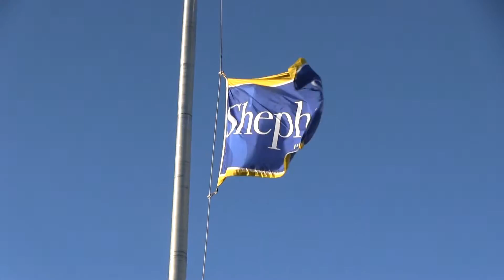The Crew Trailer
Opening theme sequence for The Crew, a sitcom about college life for a group of average individuals.